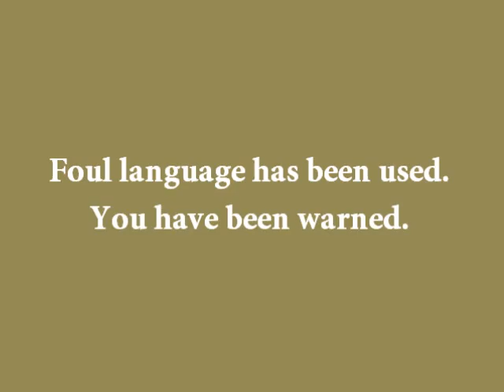Cold Stream Beta Part 2.2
Note: This particular run was before the current layout of Cold Stream Beta. Some instances of this campaign are different than the actual layout now.